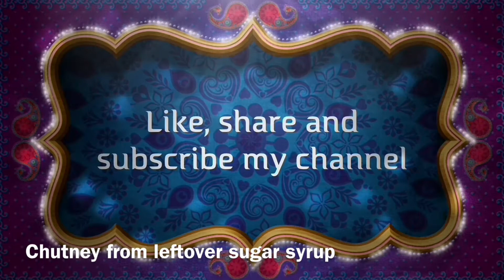Chashni Ki chutney चटनी बनाने का अनोखा तरीक़ा| Instant Sweet Chutney and Sour Chutney for Chaat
Chashni Ki chutney in 5 minutes | Instant Sweet Chutney- Instant Sweet and Sour Chutney for Chaat